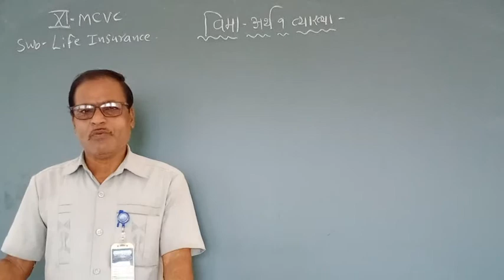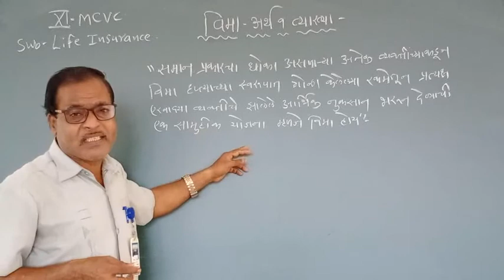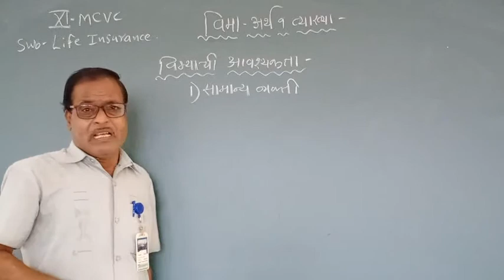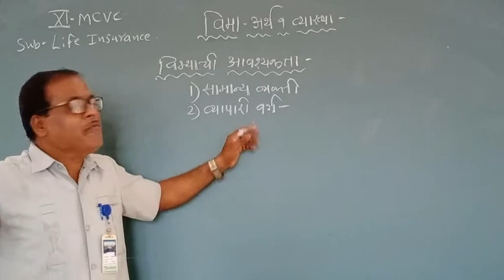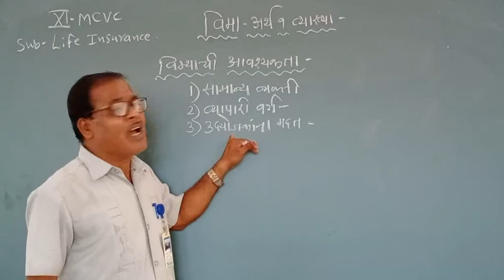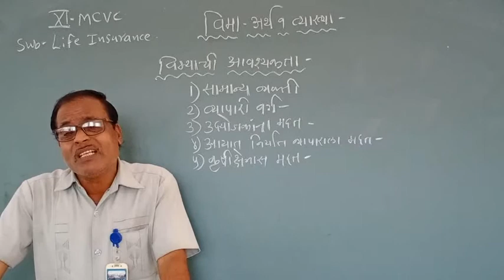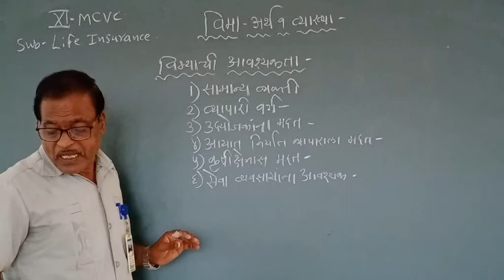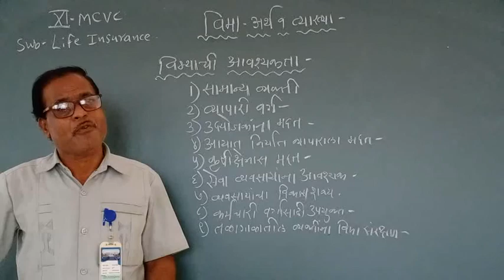Life Insurance Importance (XI Banking)